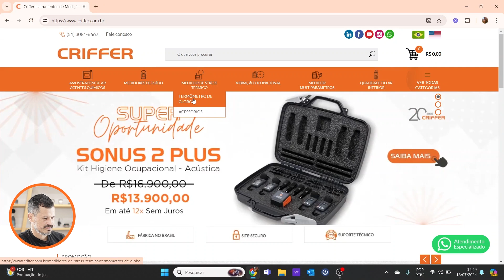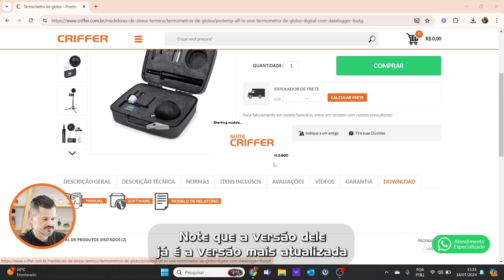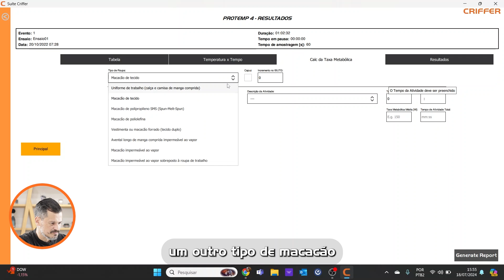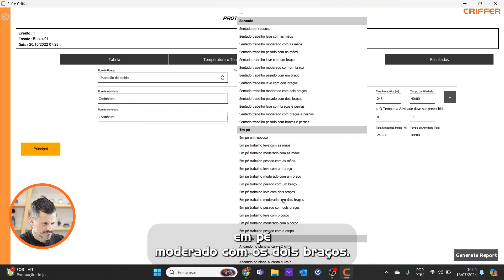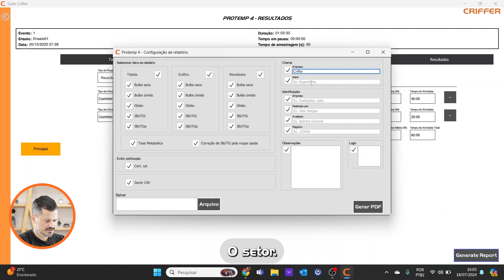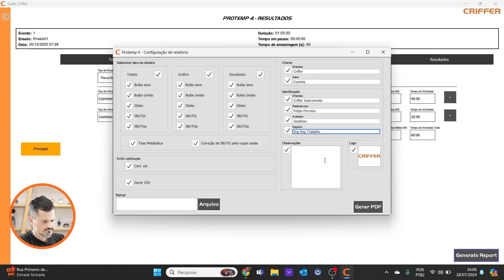TAXA METABÓLICA | ATUALIZAÇÃO DE SOFTWARE PARA MEDIDOR DE STRESS TÉRMICO PROTEMP 4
Procedimento de Instalação do Software Criffer Suite atualizado para o medidor de stress térmico Protemp 4, agora com cálculo da taxa metabólica! Lembrando que o mesmo programa executa a emissão de relatórios com a taxa metabólica.

Dúvidas e sugestões? Deixe seu comentário abaixo.

Criffer TV ©